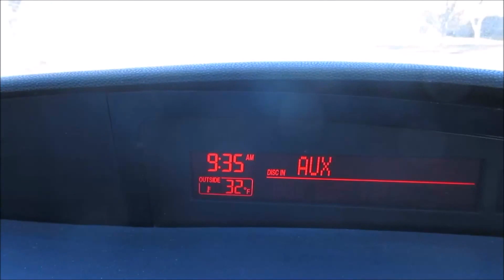DIRTY SECRET | CAR CATCHUP, GLASSES, TRAVEL PLANS | 3.3.17 vlog 83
Hey everyone! We're back with a little catchup on life. See what we've been up to since the Tulsa Food Tour and find out one of my dirty little secrets.